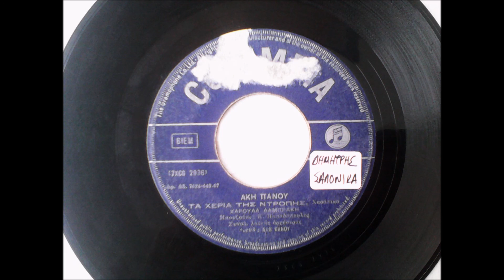ΤΑ ΧΕΡΙΑ ΤΗΣ ΝΤΡΟΠΗΣ - ΧΑΡΟΥΛΑ ΛΑΜΠΡΑΚΗ